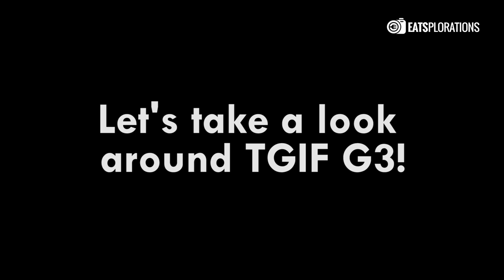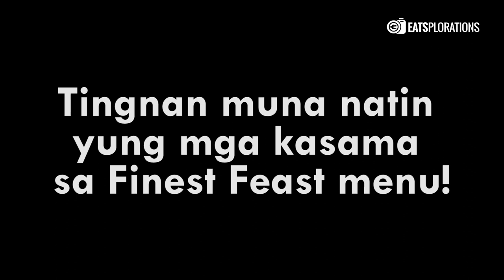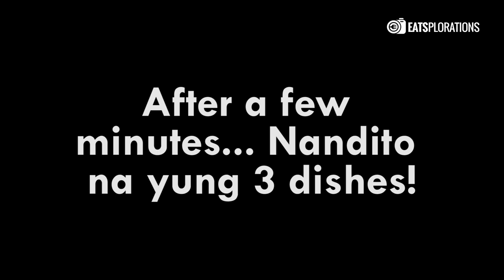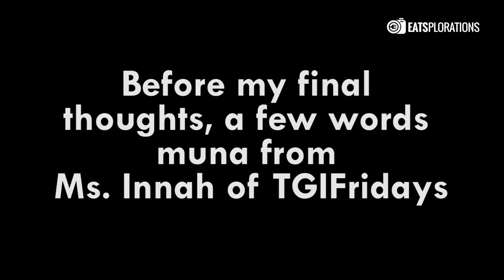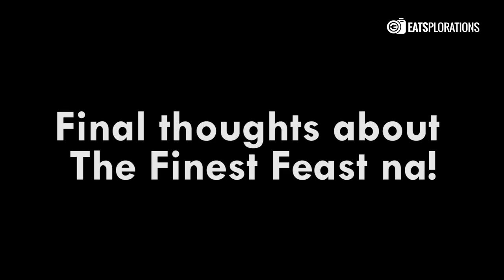Trying Out TGIFridays Finest Feast!!!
NEW VIDEO FOR THIS WEEK!

TGIFridays this Holiday Season??? Check out this post about their NEWEST offerings this season for the whole family!

Merry Christmas!!!

Video is 100% shot with the DJI Osmo Pocket!

Thank you!!! 'Til next time!!!